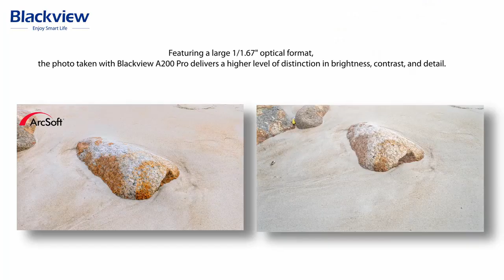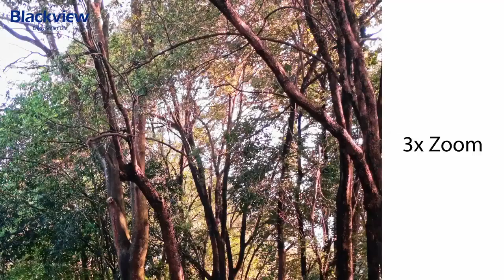Blackview A200 Pro Vs Aparat foto profesional